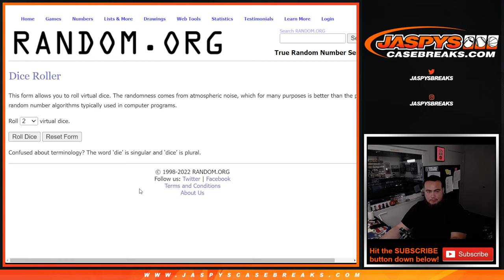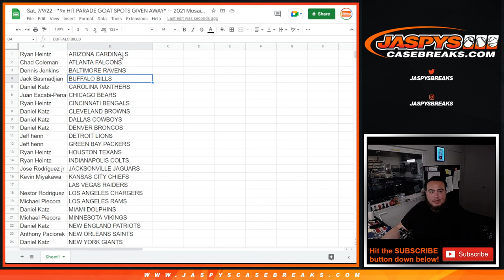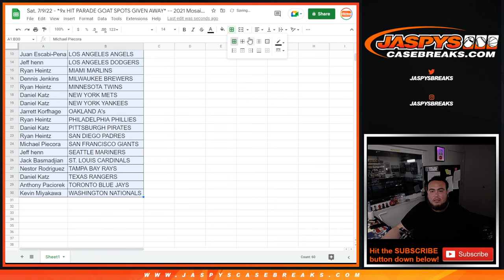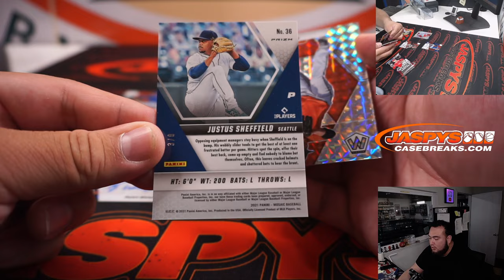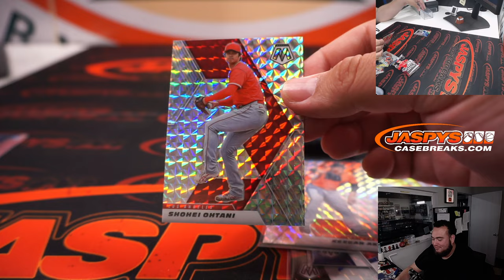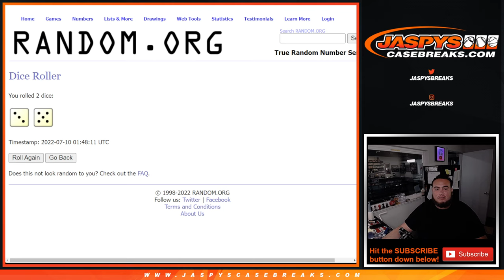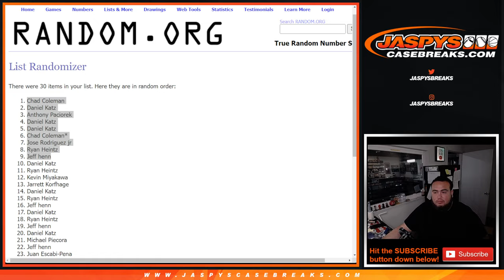Sat. 7/9/22 - *9x HIT PARADE GOAT SPOTS GIVEN AWAY* -- 2021 Mosaic Choice Baseball 1-Box #2 *RT*